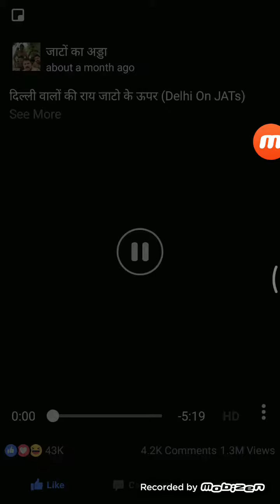Jaat Attitude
Jaat On Delhi